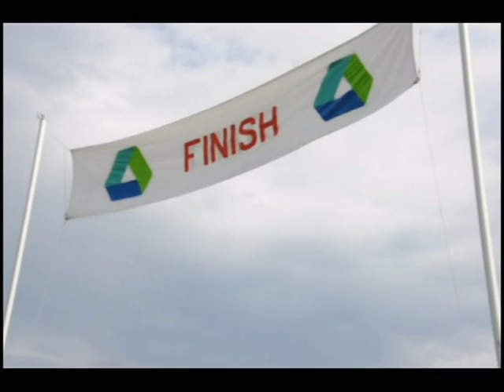2011 U.S. Forces-Europe Army 10-Miler